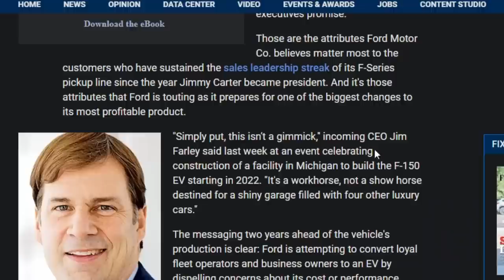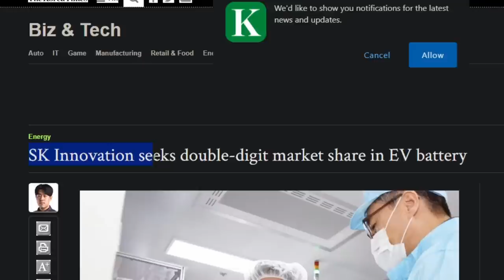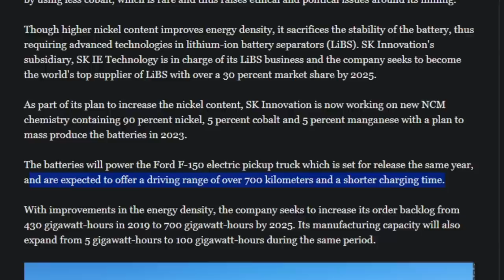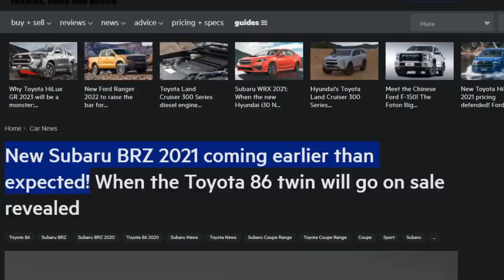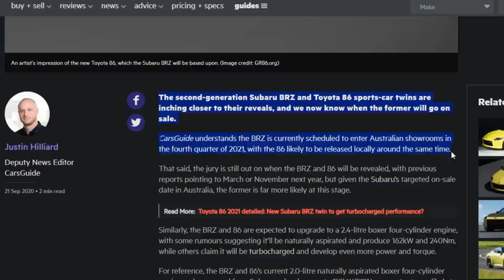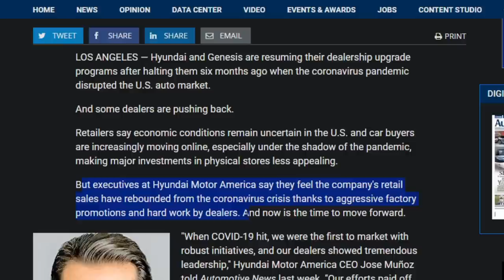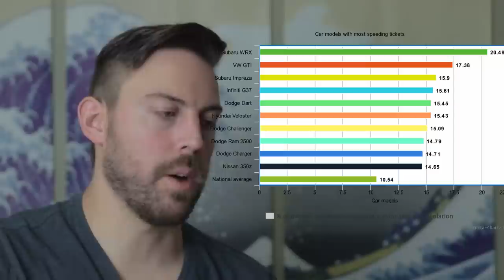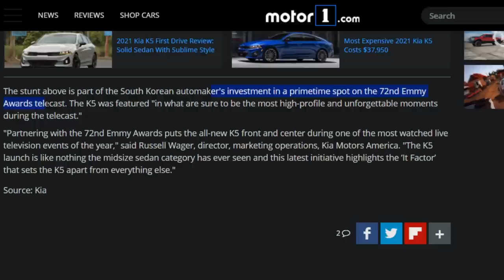Ford's NEW electric F-150 is Korean powered...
In today’s news, Ford’s F-150 electric truck gets detailed with availability, range, and Korean battery supplier. The next BRZ and 86 get a launch window. And Kia does the lamest stunt fo the Emmy’s…

0:00 -INTRO
0:23 - Electric F-150 is Korean-Powered
4:40 - BRZ / 86 release window
6:07 - Hyundai forcing dealer upgrades
8:25 - Mirai cancelled...for now
9:57 - Cars with most speeding tickets
9:07 - Kia K5 dances at the EMMYs
10:23 - 11:49 - Kia K5 performs at Emmys
12:40 - Final thoughts